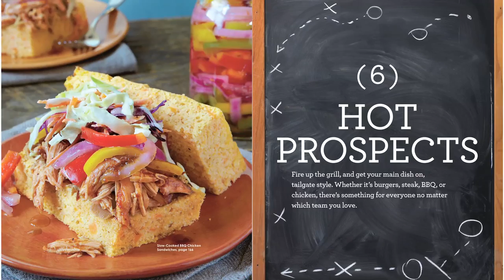Southern Living SEC Tailgating Cookbook at SEC Media Days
Southern Living takes you behind the scenes at SEC Media Days in Hoover, AL.  Southern Living Test Kitchen Director, Rebecca Gordon, hands out Crunchy Pecan Bites and Chocolate Chip cookies from Southern Living's Official SEC Tailgating Cookbook to SEC officials, head coaches and the press.

Rebecca met with University of Alabama Head Coach Nick Saban, University of Mississippi (Ole Miss) Head Coach Hugh Freeze, University of Georgia Head Coach Mark Richt and University of Tennessee Head Coach Derek Dooley.

From the Ole Miss "Ole" Fashioned to Rocky Top Popcorn, Southern Living has developed menus and tailgating ideas for every fan base. The 256-page cookbook features over 150 game day recipes and special sections highlighting each of the 14 SEC schools' game day traditions, character and hometown flavor.